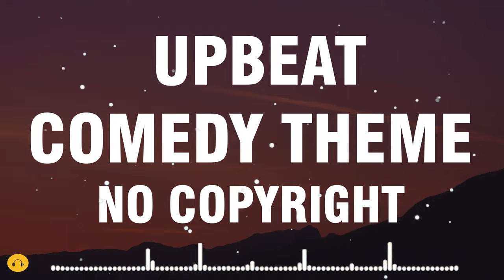NO COPYRIGHT UPBEAT COMEDY MUSIC THEME BACKGROUND MUSIC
You're free to use this background music for your Youtube videos.

CREDITS TO:
Comedy Music Theme By hagfilms
Video provided by: warmlightmusic

► you can find here:
Background Music,
Instrumental Music,
background funny music for videos
funny background music clips
funny background music no copyright
funny background music for comedy
funny background music for comedy download
funny background music meme
funny background music malayalam
funny background music for mime
funny background music ncs
background music for funny play
funny,